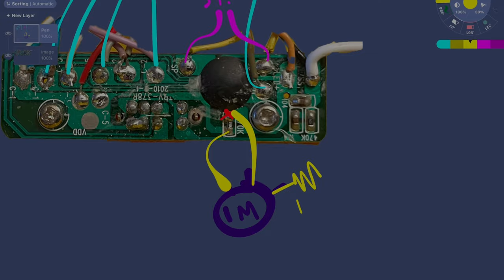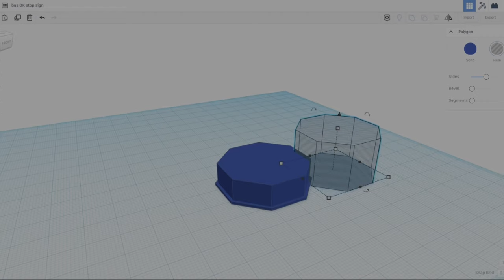How I Circuit Bend A Thing! (start to finish)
MUSIC and
HOMEMADE ELECTRONIC
MUSICAL ODDITIES: